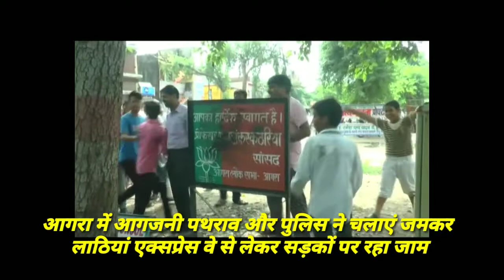Bharat band protest SC/ST Act amendments. agra visual.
आगरा में आगजनी पथराव और पुलिस ने चलाएं जमकर लाठियां एक्सप्रेस वे से लेकर सड़कों पर रहा जाम